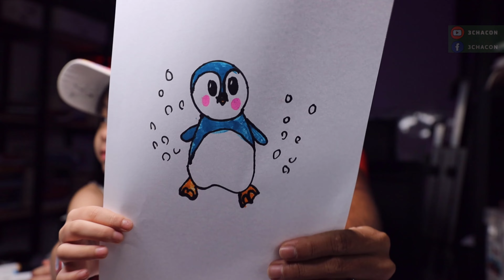Vẽ chim cánh cụt | How To Draw A Penguin | 3 cha con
3 Cha Con - Art For Family là :
Kênh vẽ hình cute những nhân vật hoạt hình vẽ cute đơn giản.
Hướng dẫn vẽ hình cute đáng yêu nhanh và đơn giản nhất.
Mang nghệ thuật vào cuộc sống của bạn và tôi.
Follow along with me to learn how to draw and make things CUTE and EASY !
Hopefully you will learn to draw and create new things while having fun too on my channel.
Và tạo môi trường cho các bé luyện được não phải phát triển, cân bằng hai bán cầu não , giúp bé sáng tạo, tưởng tượng phong phú hơn.
Hy vọng kênh sẽ được sự ủng hộ của quý thầy cô phụ huynh và các bạn nhỏ.
Cảm ơn Anh chị phụ huynh và các em !

© Bản quyền thuộc về : 3 Cha Con - Art for family
© Copyright by 3 Cha Con - Art for family ☞ Do not Reup